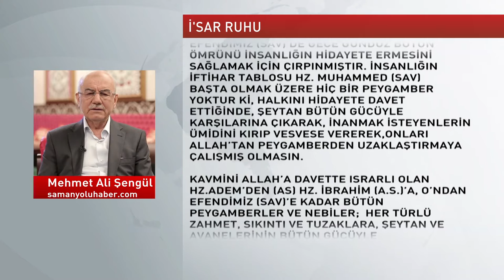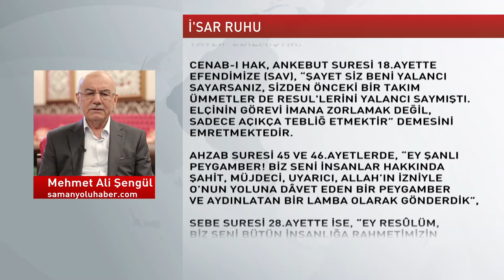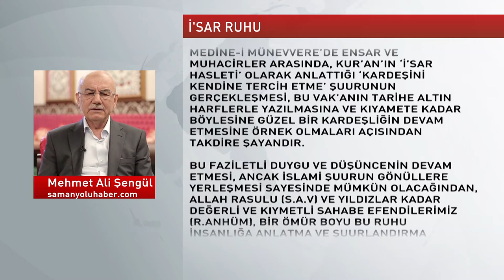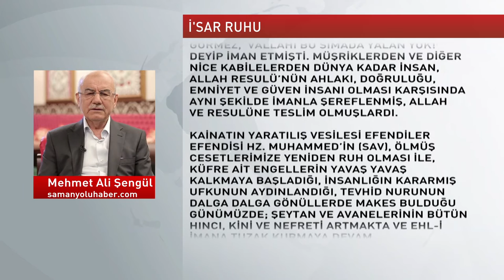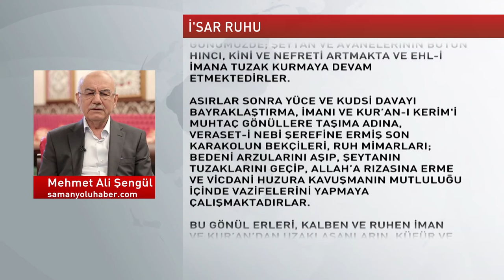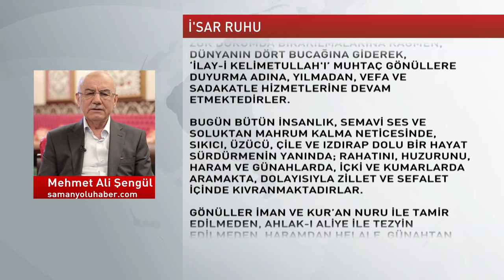Köşe Yazıları | MEHMET ALİ ŞENGÜL | 25.02.2017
Köşeden
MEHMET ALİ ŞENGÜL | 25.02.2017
Samanyoluhaber.com
Shaber3.com